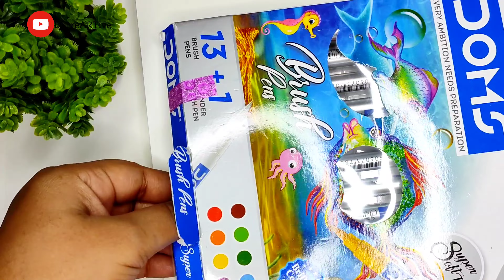Rath Yatra Festival Drawings 2023|| How to draw Jagannath Rathyatra || step by step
If you are visiting my channel for the first time, and

Stay tune with me for  more Artworks👩🏻‍🦰